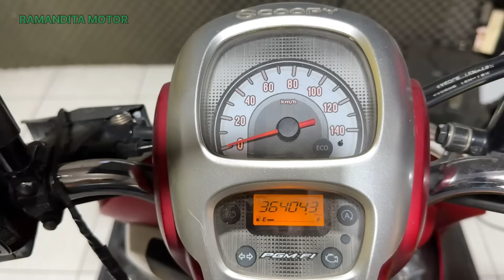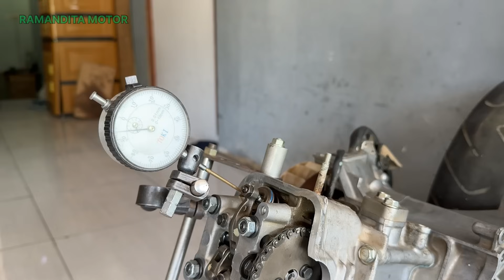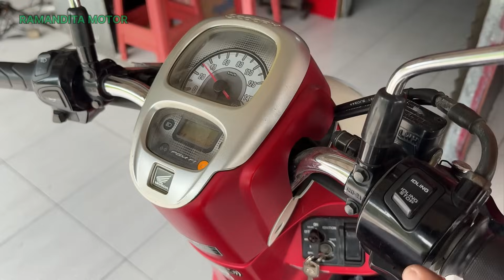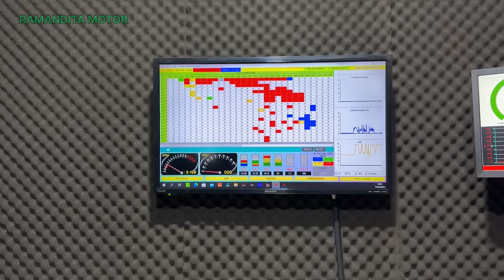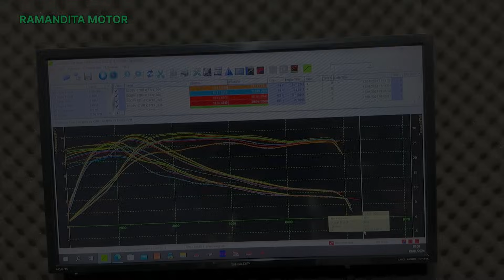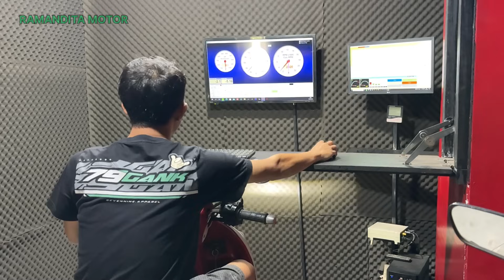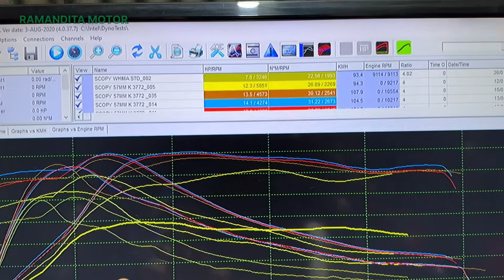BORE UP SCOOPY DARI JEPARA PISTON 57MM